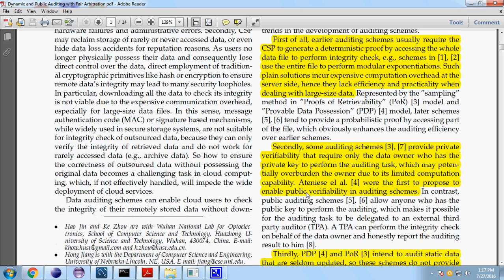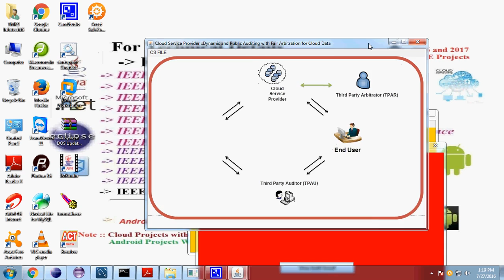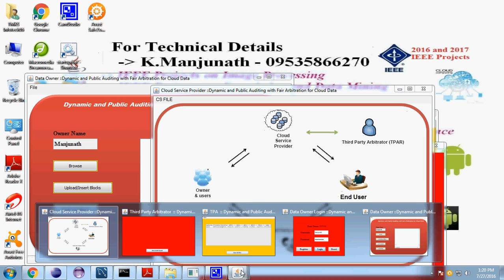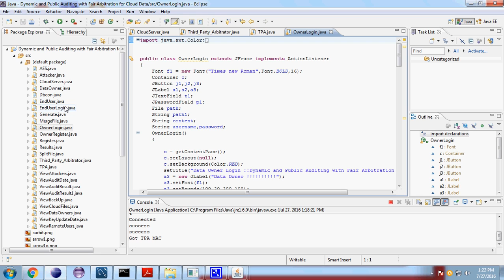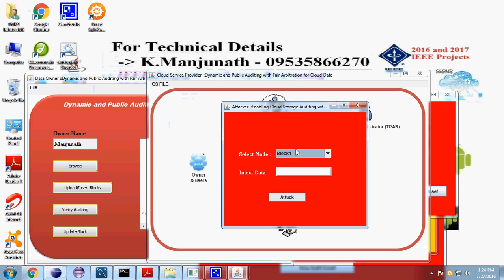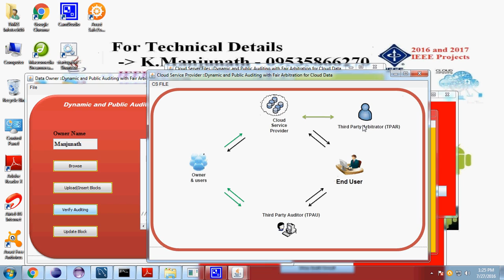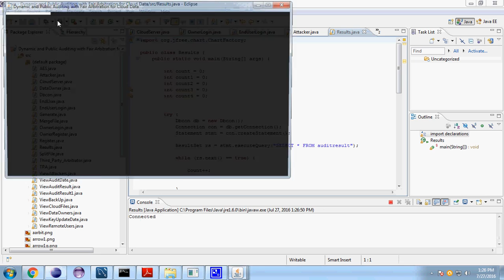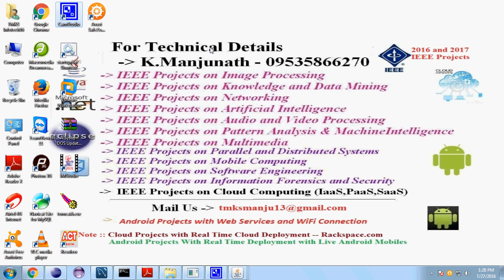Dynamic and Public Auditing with Fair Arbitration for Cloud Data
2016 IEEE Transaction on Cloud Computing